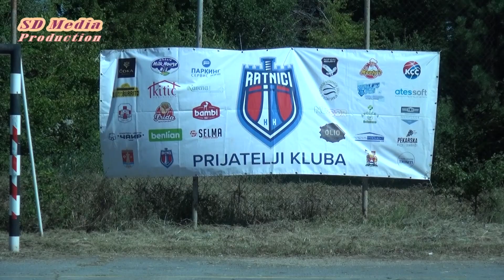KK RATNICI pred početak nove sezone reportaža RTV Belle amie